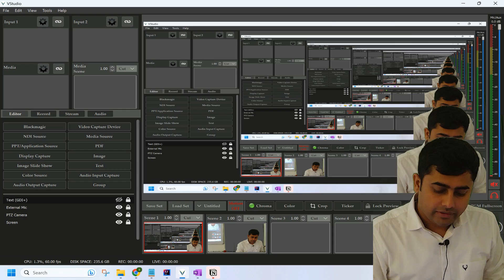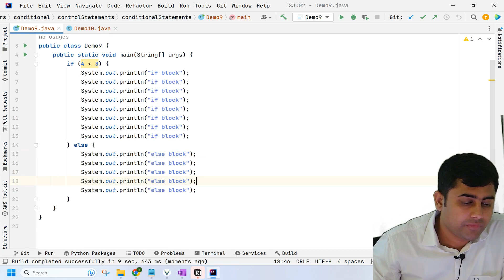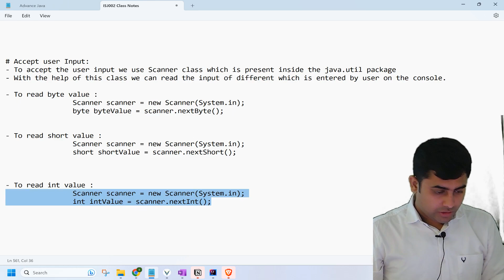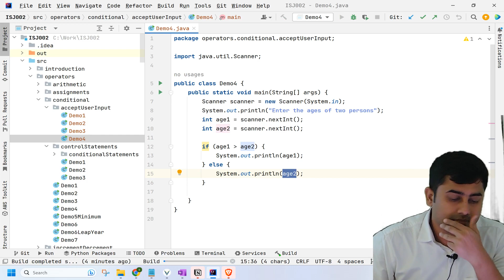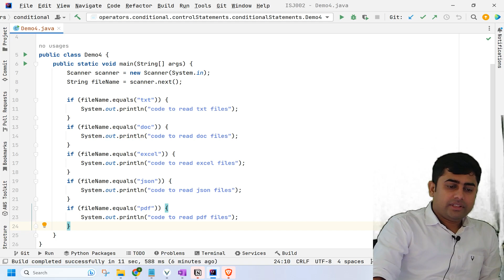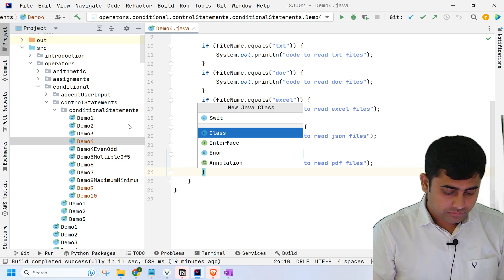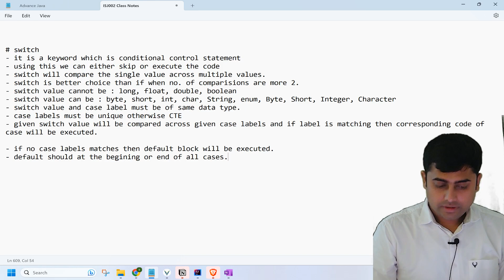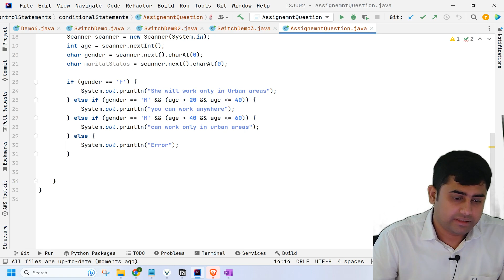Java - Session 17 - Conditional Statements - Switch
OUR  COURSES
🚀  Fullstack Java
🚀  Fullstack Python
🚀  Software Testing
🚀  Frontend React

1. IT Shaala is the leading IT training institute in Pune, India .
2. We provide  online training, class room training and corporate training.
3. IT Shaala helps students by providing
    1. Training with Real-time Working Professionals
    2. Mock Interviews
    3. Resume Preparation
    4. Industry Matching use cases
    5. Live Coding
    6. Real-time Environment
    7. Class Notes
    8. Doubts Clarifications in Each Session